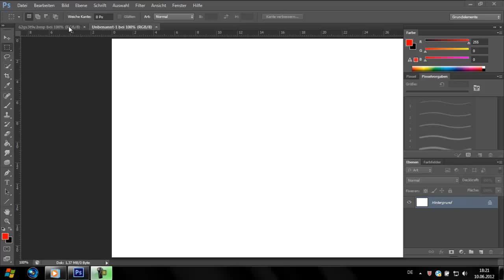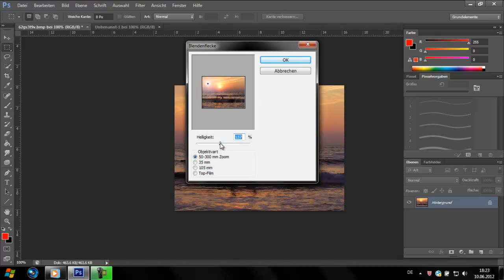Adobe Photoshop CS6 Tutorial: Blendeneffekt einem Bild hinzufügen [HD]